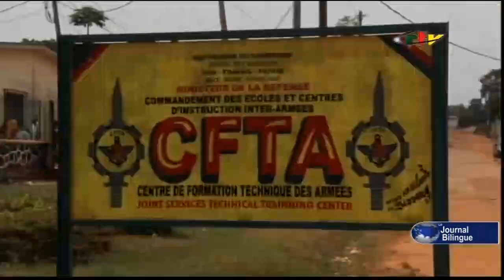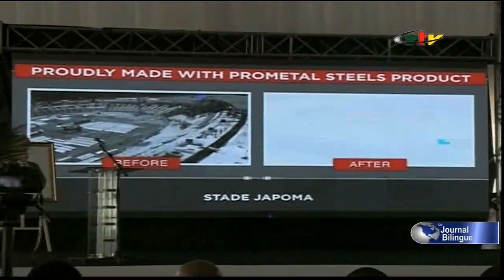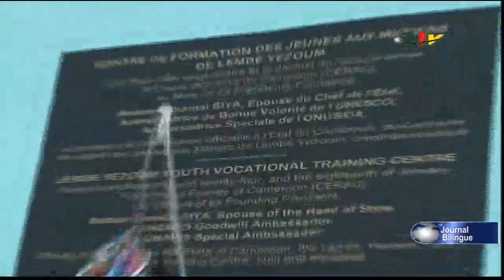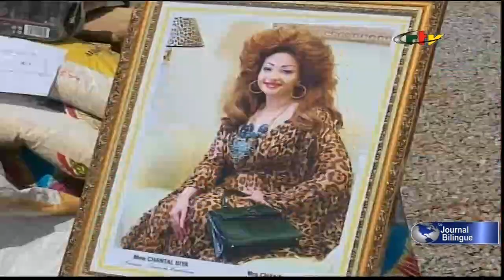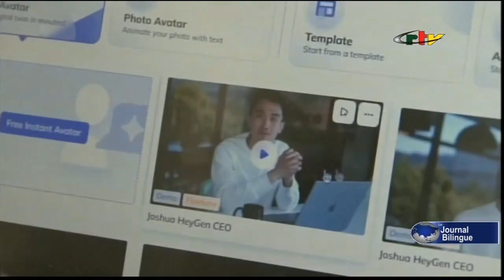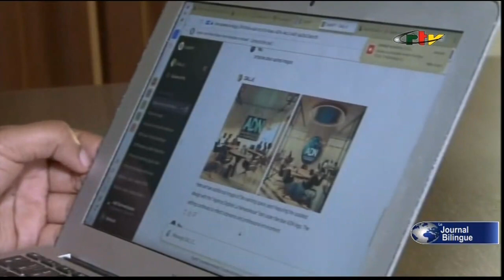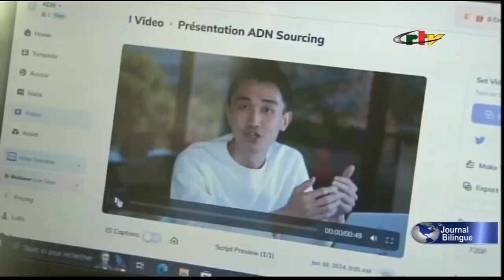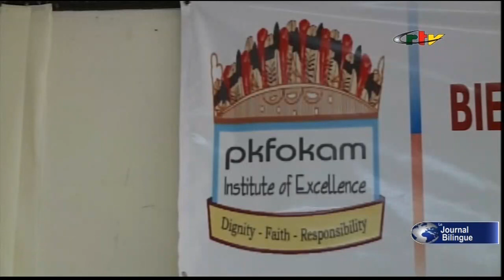The Evening Bilingual News 190124